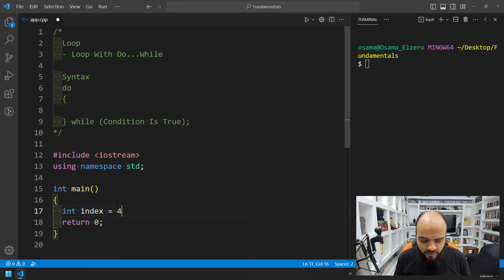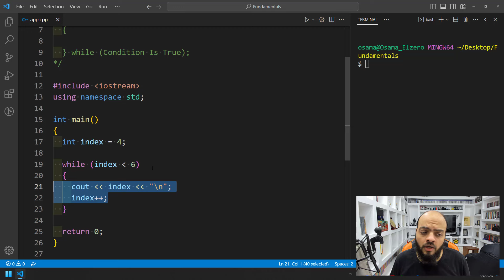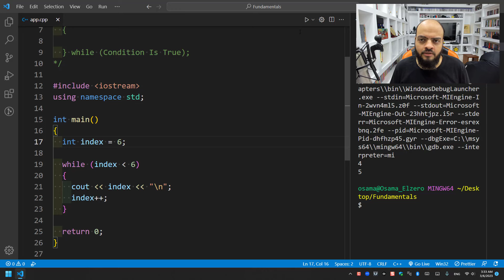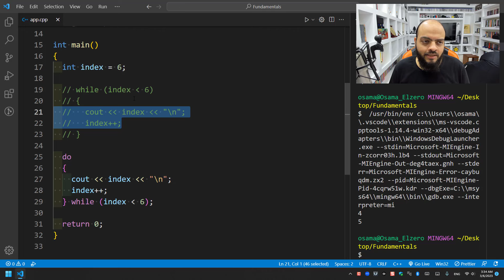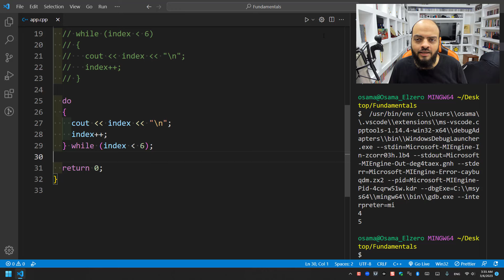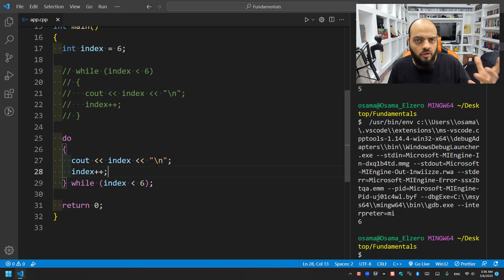[Arabic] Fundamentals Of Programming With C++ #052 - Loop With Do While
Loop With Do While